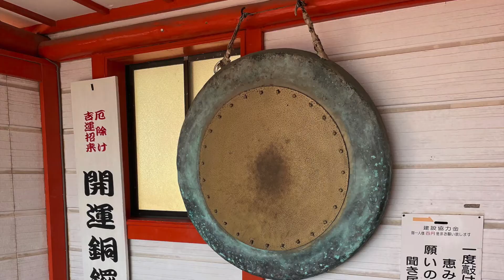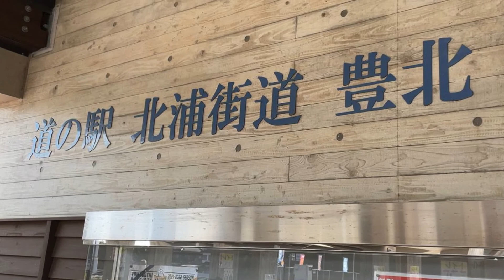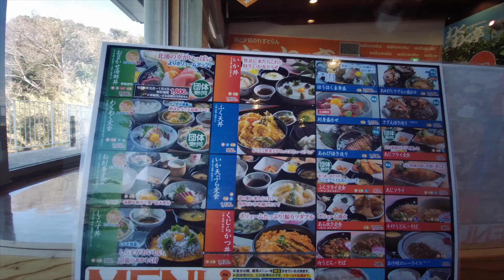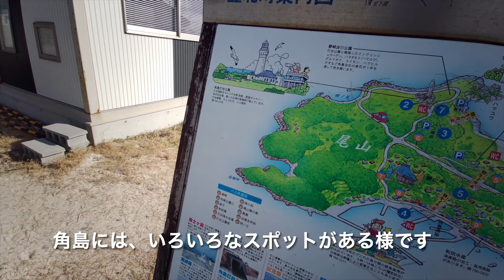TAKA!'S VLOG【神社仏閣・道の駅】山口/角島篇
今回のVLOGは、神社仏閣・道の駅山口角島篇

福徳稲荷神社
山口県下関市豊浦町宇賀2960
千本鳥居が有名です
御朱印は時間や係の人の態度？に注意

道の駅
北浦街道豊北（きたうらかいどうほうほく）
山口県下関市豊北町大字神田上３１４−１
本州最西端の道の駅
8:30-17:00
コロナ禍で変わることがありますので、確認してください